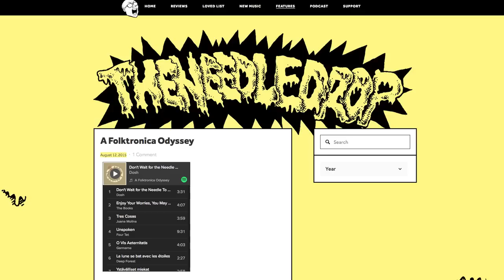Carly Rae Jepsen - Emotion ALBUM REVIEW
Carly Rae Jepsen's latest album is a finely tuned piece of pop.

FAV TRACKS: ALL THAT, BOY PROBLEMS, EMOTION, YOUR TYPE, LET'S GET LOST

LEAST FAV TRACK: WARM BLOOD

CARLY RAE JEPSEN - EMOTION / 2015 / INTERSCOPE / POP, DANCE POP, SYNTH POP

7/10